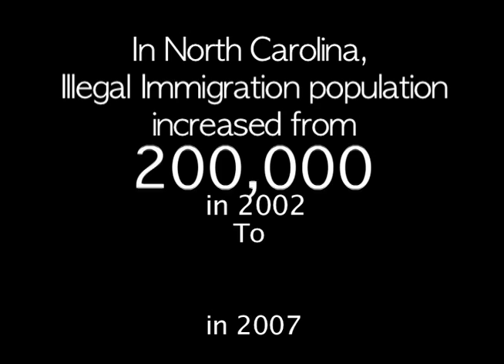North Carolina Citizens!! Illegal immigrantion COST North Carolina Citizens $1.1billion YEARLY